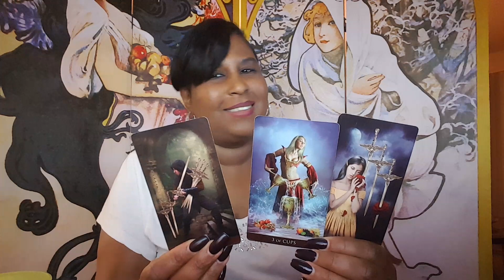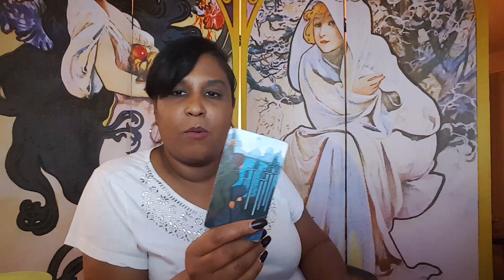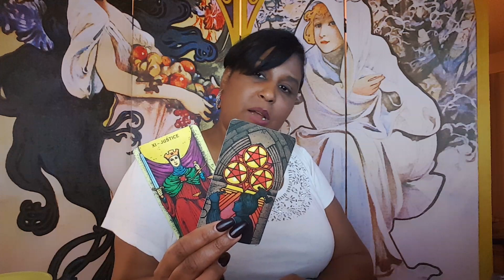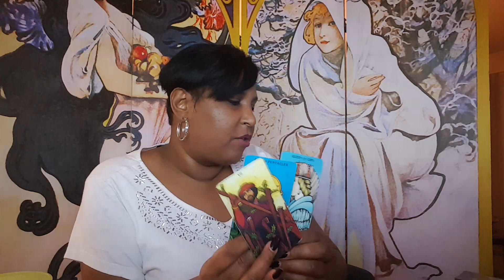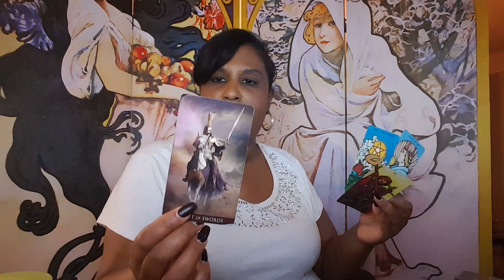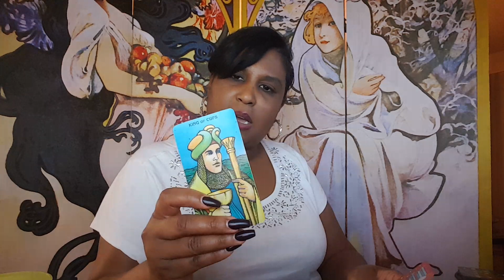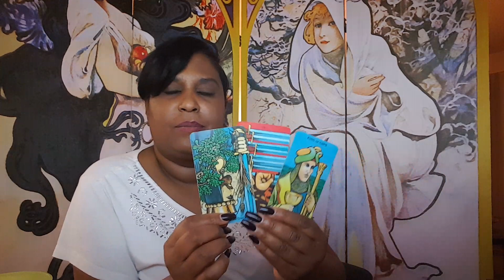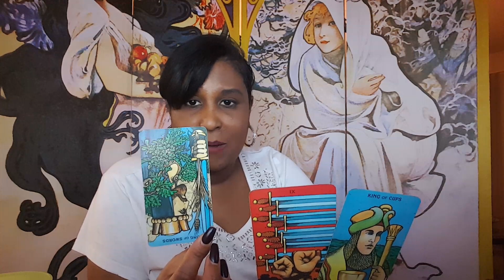Libra weekly love reading Feb 2nd- 8th 2020.. I Guess the Grass wasn't Greener on the other Side